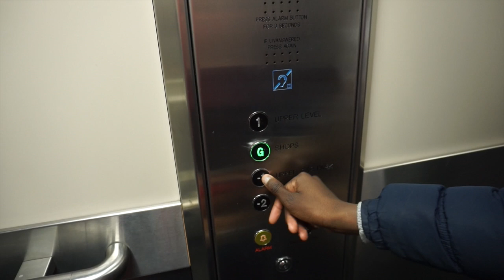✔️157[VLOG FAMILLE EXPATRIÉE EN UK] IL A UNE SUPER IDÉE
N'oubliez pas de voter pour mon profil aux Influenceurs family Awards

Aujourd'hui papa a eu une super idée qui va beaucoup plaire aux enfants comme activité pendant les vacances

Je suis dans la catégorie YOUTUBE

Hello, bienvenue sur notre chaîne Youtube ! Venez découvrir le quotidien d'une famille française expatriée en Angleterre. Nous partageons avec vous au quotidien sous forme de vlog famille notre vie de tous les jours, école, loisirs, travail et nos voyages.

 ♥️ Je filme avec :